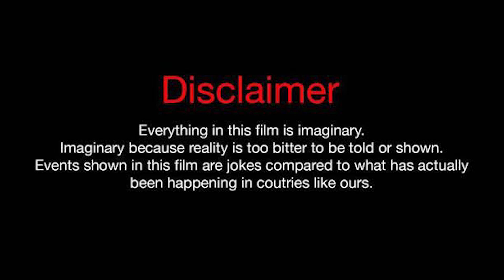DHUSOR || Short film || Official Teaser || T3 originals || 2020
Welcome to T3 ORIGINALS..

Teaser of "DHUSOR"

Story and Direction - Soumyajit Bose
Assistant director - Pritam das

Cast - subhankar , Ayan , Roni , Abhradeep

Cinematography - Soumyadeep , Bishal  ‌, Argha

a widely renowned short film which was also selected for CINE-PARBON INTERNATIONAL FILM FESTIVAL is out now.